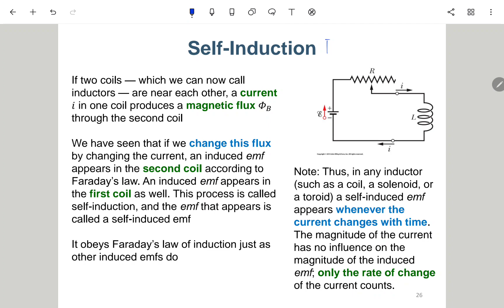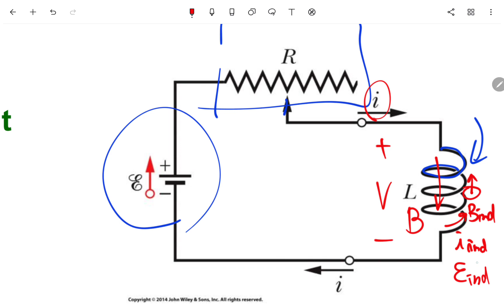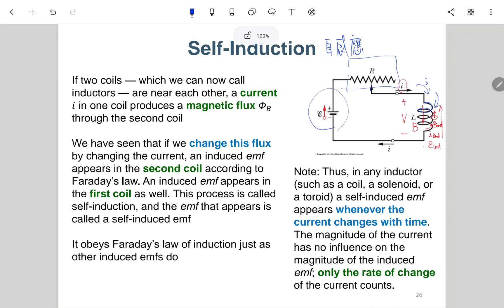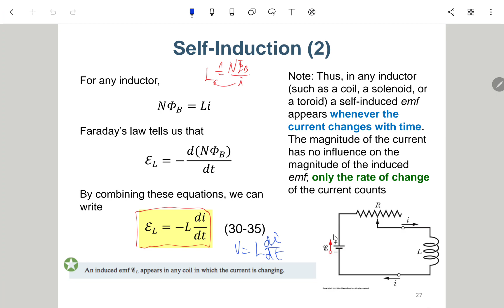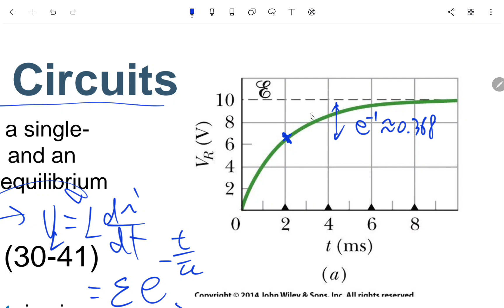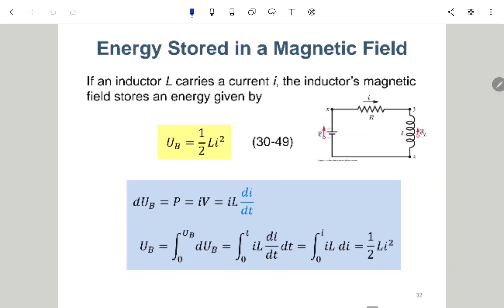Physics II - Chap. 30 Induction an Inductance - Part II - Spring 2024